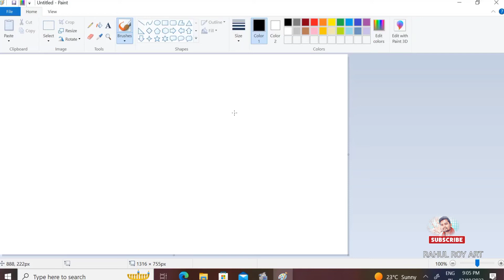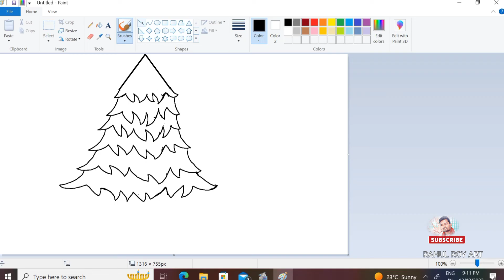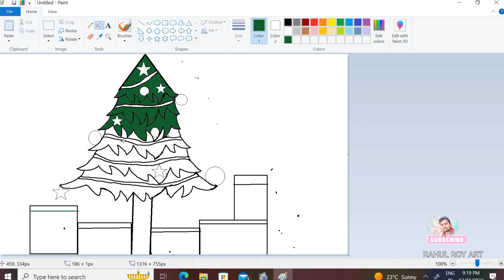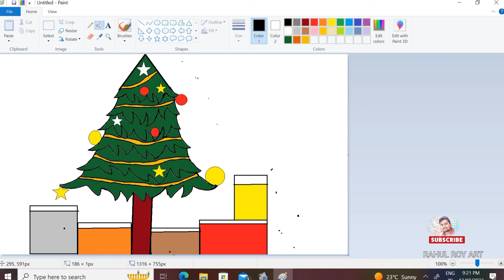Christmas tree drawing with MS Paint| December 25th new Christmas tree painting |Happy Christmas Day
RAHUL ROY ART
 painting BY DWIP Biswas

 so please support my challenge p
Christmas tree drawing with MS Paint | December 25th is a picture of what to refer to Christmas tree

Santa Claus
 #25 December
Christmas tree

Christmas song

 Christmas song
 Santa Claus painting

 Christmas tree painting
 2022 ki new Christmas tree painting